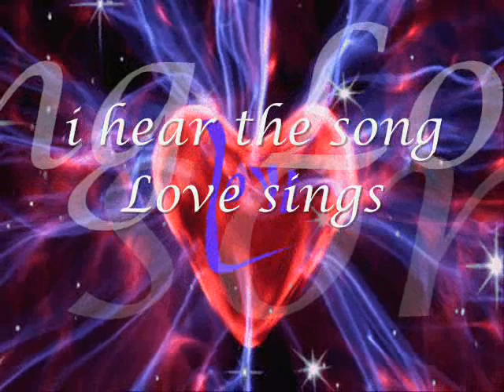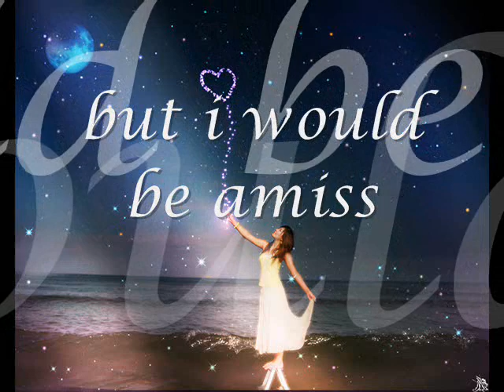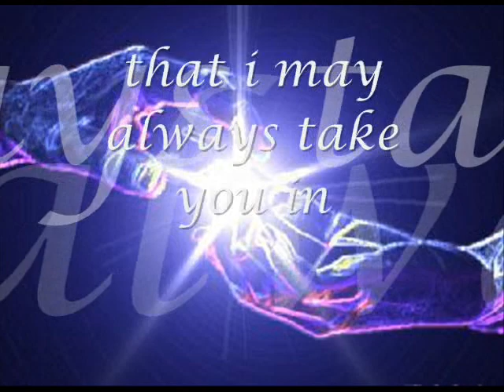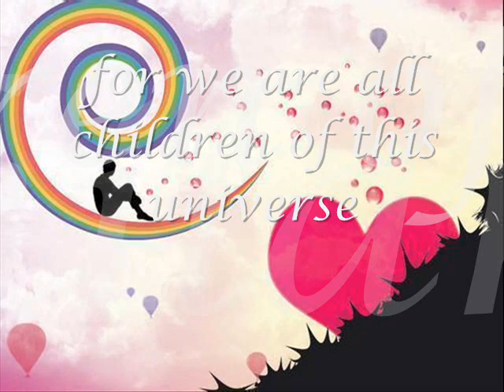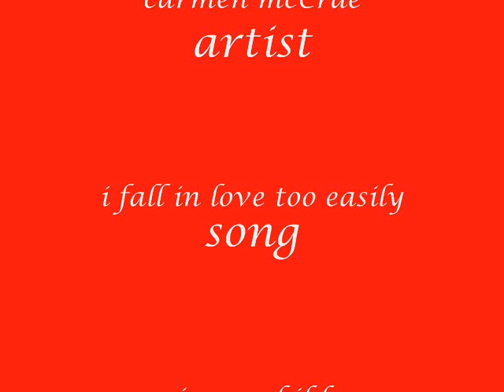another love day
all about the love